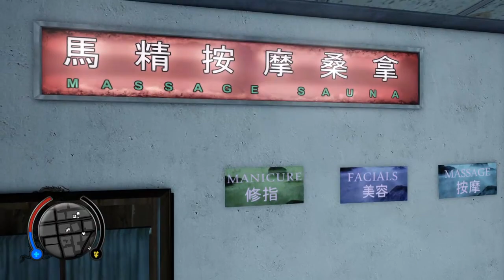Sleeping Dogs: Deathinitive Edition - Playthrough Part 4